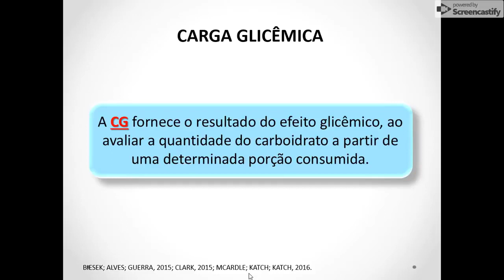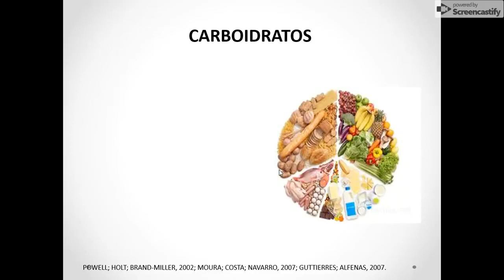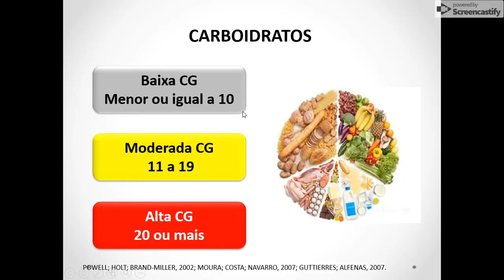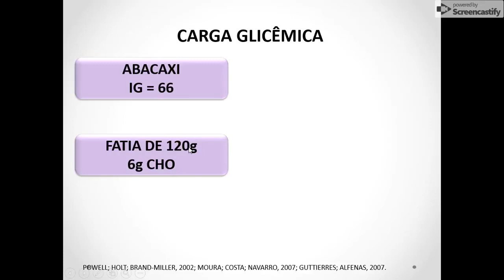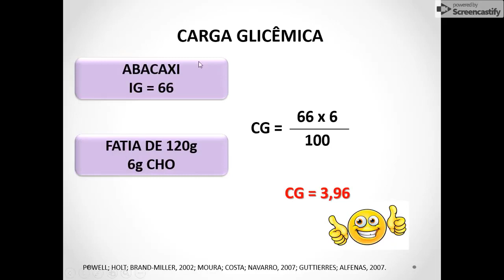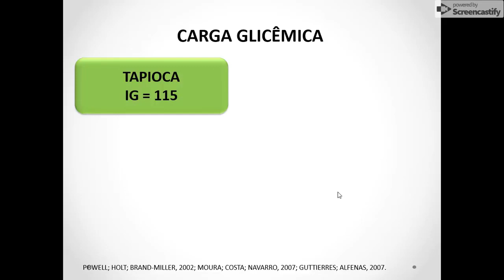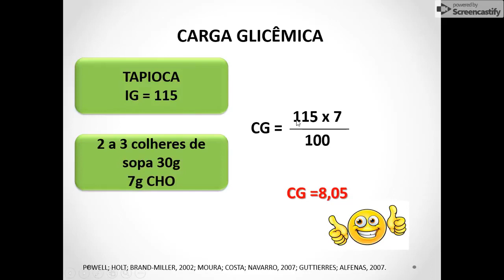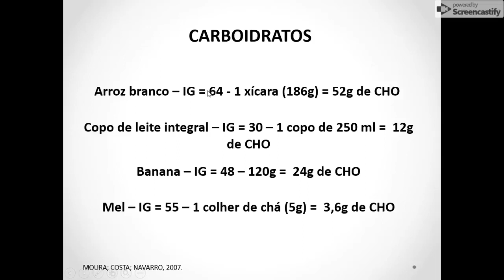Carboidratos e carga glicêmica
Diferente do índice glicêmico, a carga glicêmica não mede a velocidade em que um carboidrato se transforma em açúcar, mas indica a qualidade e a quantidade de carboidratos presentes em uma porção de determinado alimento.

Para calcular a carga glicêmica de um alimento, basta multiplicar o índice glicêmico pela quantidade em gramas de carboidrato e dividir por 100. Assim, é possível controlar a qualidade e a quantidade de carboidratos ingeridos.

Um detalhe importante quando se fala em índice e carga glicêmica, é que a velocidade da absorção de um carboidrato não está relacionada à quantidade de carboidratos presentes no alimento, ou seja, um alimento pode ter um índice glicêmico alto e uma carga glicêmica baixa.